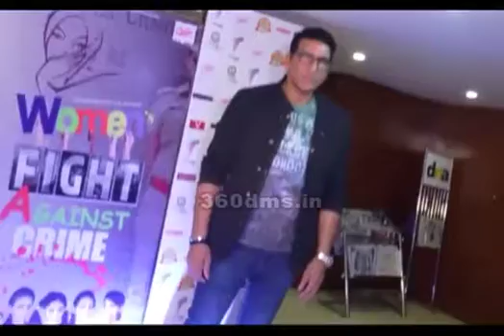Diya Aur Baati Hum's Kanika Maheshwari(Meenakshi) With Husband Ankur Ghai - Save The Girl Child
Diya Aur Baati Hum's Kanika Maheshwari(Meenakshi) With Husband Ankur Ghai - Pc Of Save The Girl Child